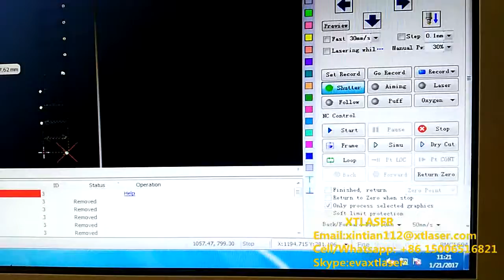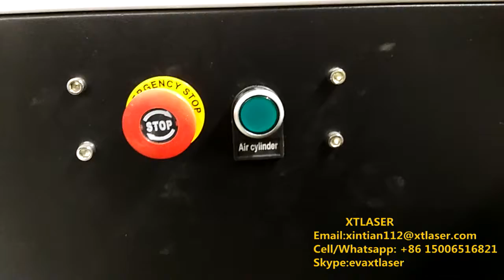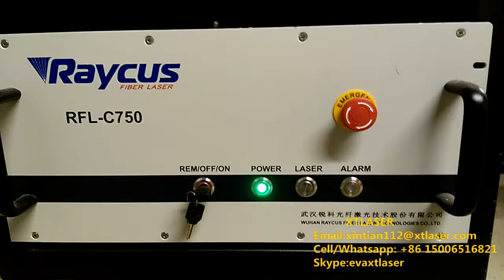full view of UK customer's factory for fiber laser cutting machine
XTLASER
Skype:evaxtlaser